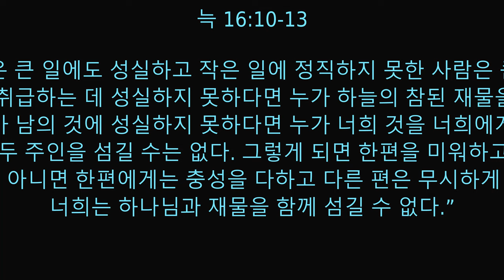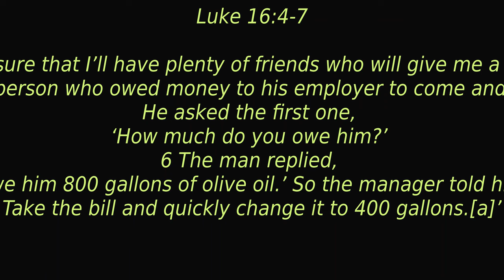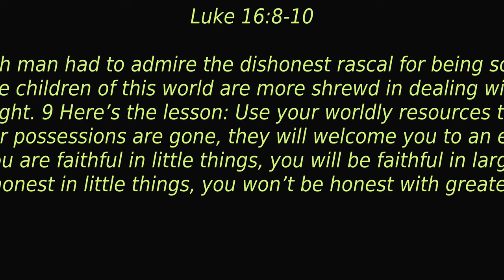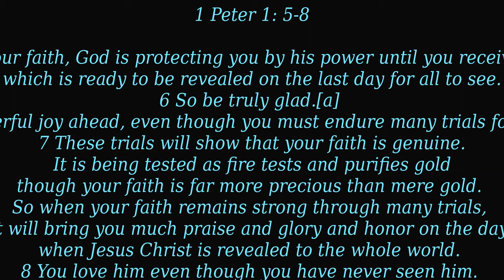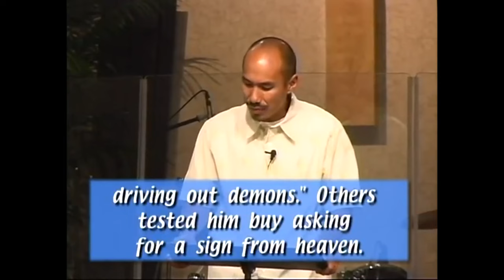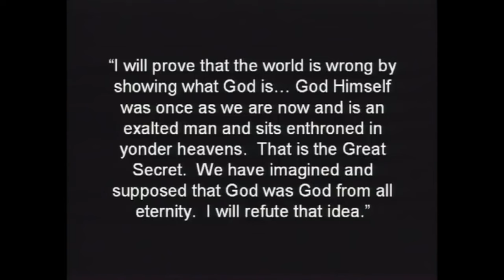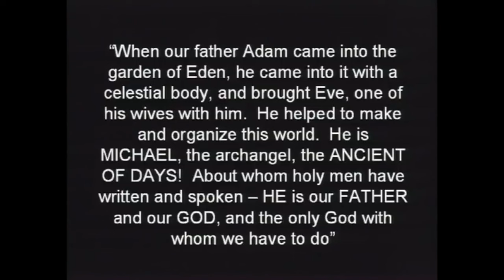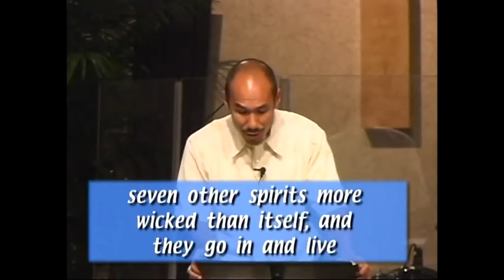지갑의0 구원 "Salvation For Your Wallet Luke 16 1-13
2022년 5 왈 22 왈
"지갑에 대한 구원"

늑 16:1-13

16 예수님이 제자들에게 이렇게 말씀하셨다. “어떤 부자에게 재산 관리 인 하나가 있었다. 주인은 그가 자기 재산을 낭비한다는 소문을 듣고

2 그를 불러 물었다. ‘내가 너에 대해서 들은 소문이 도대체 어떻게 된 것이냐? 더 이상 내가 너에게 재산을 맡길 수 없으니 지금까지 네가 맡아 하던 일을 다 정리하라.’

3 그러자 그는 속으로 이렇게 중얼거렸다. ‘내가 일자리를 빼앗기게 생겼으니 어떻게 하면 좋을까? 땅을 파자니 힘이 없고 빌어 먹자니 부끄럽고 … … .

4 옳지, 알았다! 내가 이렇게 하면 쫓겨나더라도 사람들이 나를 자기들의 집으로 반갑게 맞아 주겠지.’

5 그러고서 그는 주인에게 빚진 사람들을 하나하나 불러다 놓고 먼저 온 사람에게 ‘당신은 우리 주인에게 진 빚이 얼마요?’ 하고 물었다.

6 그가 ‘감람기름 [a]100말입니다’ 하자 그 재산 관리인은 그에게 ‘어서 앉아 이 증서에 50이라고 쓰시오’ 하였다.

7 또 다른 사람에게 ‘당신이 진 빚은 얼마요?’ 하고 묻자 그는 ‘밀 [b]100섬입니다’ 하였다. 그래서 재산 관리인은 그에게 ‘당신의 이 증서에다 80이라고 쓰시오’ 하였다.

8 주인은 옳지 못한 이 재산 관리인이 일을 지혜롭게 처리한 것을 보고 오히려 그를 칭찬하였다. 이것은 [c]이 세상 사람들이 자기들의 일을 처리하는 데 있어서는 빛의 아들들보다 더 지혜롭기 때문이다.

9 내가 너희에게 말한다. 너희는 자신을 위해 [d]세상 재물로 친구를 사귀라. 그러면 그것이 없어질 때 그들이 너희를 영원한 집으로 맞아들일 것이다.

10 작은 일에 성실한 사람은 큰 일에도 성실하고 작은 일에 정직하지 못한 사람은 큰 일에도 정직하지 못하다.

11 너희가 세상 재물을 취급하는 데 성실하지 못하다면 누가 하늘의 참된 재물을 너희에게 맡기겠느냐?

12 또 너희가 남의 것에 성실하지 못하다면 누가 너희 것을 너희에게 주겠느냐?

13 한 종이 두 주인을 섬길 수는 없다. 그렇게 되면 한편을 미워하고 다른 편을 사랑하든가 아니면 한편에게는 충성을 다하고 다른 편은 무시하게 될 것이다. 너희는 하나님과 재물을 함께 섬길 수 없다.”

"Salvation For Your Wallet"

16 Jesus told this story to his disciples: “There was a certain rich man who had a manager handling his affairs. One day a report came that the manager was wasting his employer’s money. 2 So the employer called him in and said, ‘What’s this I hear about you? Get your report in order, because you are going to be fired.’

3 “The manager thought to himself, ‘Now what? My boss has fired me. I don’t have the strength to dig ditches, and I’m too proud to beg. 4 Ah, I know how to ensure that I’ll have plenty of friends who will give me a home when I am fired.’

5 “So he invited each person who owed money to his employer to come and discuss the situation. He asked the first one, ‘How much do you owe him?’ 6 The man replied, ‘I owe him 800 gallons of olive oil.’ So the manager told him, ‘Take the bill and quickly change it to 400 gallons.[a]’

7 “‘And how much do you owe my employer?’ he asked the next man. ‘I owe him 1,000 bushels of wheat,’ was the reply. ‘Here,’ the manager said, ‘take the bill and change it to 800 bushels.[b]’

8 “The rich man had to admire the dishonest rascal for being so shrewd. And it is true that the children of this world are more shrewd in dealing with the world around them than are the children of the light. 9 Here’s the lesson: Use your worldly resources to benefit others and make friends. Then, when your possessions are gone, they will welcome you to an eternal home.[c]

10 “If you are faithful in little things, you will be faithful in large ones. But if you are dishonest in little things, you won’t be honest with greater responsibilities. 11 And if you are untrustworthy about worldly wealth, who will trust you with the true riches of heaven? 12 And if you are not faithful with other people’s things, why should you be trusted with things of your own?

13 “No one can serve two masters. For you will hate one and love the other; you will be devoted to one and despise the other. You cannot serve God and be enslaved to money.”

"What Every Pastor  Say about the Demon:?

1 Peter 1:5-8

5 who by God's power are being guarded through faith for a salvation ready to be revealed in the last time. 6 In this you rejoice, though now for a little while, if necessary, you have been grieved by various trials, 7 so that the tested genuineness of your faith—more precious than gold that perishes though it is tested by fire—may be found to result in praise and glory and honor at the revelation of Jesus Christ. 8 Though you have not seen him, you love him. Though you do not now see him, you believe in him and rejoice with joy that is inexpressible and filled with glory,